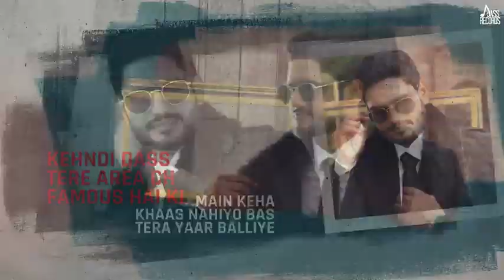Tera Yaar Baliye | Jatinder Dhiman | Nick Dhammu | New Punjabi Songs 2020